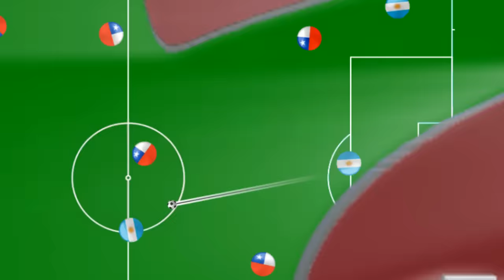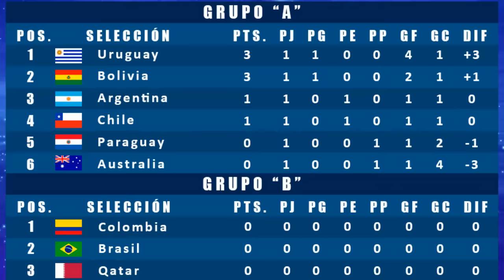Mini Copa América 2020 #1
Comenzamos con el torneo de la copaAmérica2020 en su versión Mini
Australia vs Uruguay
Paraguay vs Bolivia